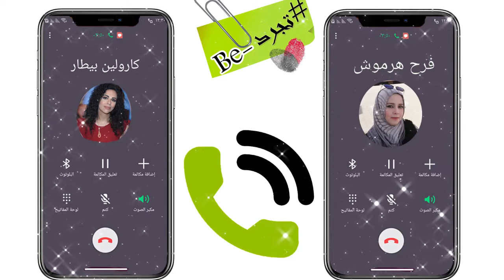تجرد_Be: الحلقة_الخامسة_والعشرون النفاق_الاجتماعي المجاملة إرضاء_الناس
تقديم ومونتاج :كارولين بيطار
إعداد :فرح هرموش